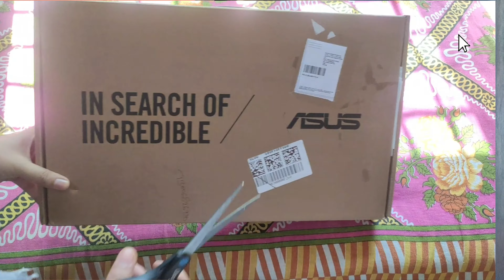ASUS vivobook 14 (a gift to myself)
products shown in this videos

ASUS VivoBook 14 (2020), Intel Core i5-1035G1 10th Gen, 14-inch (35.56 cm) FHD, Thin &Light Laptop (8GB/512GB SSD + 32GB Optane/Office 2019/Windows 10/Integrated Graphics/Silver/1.6 Kg)

Dell MS116 Optical Mouse